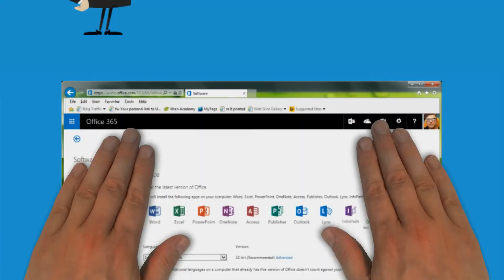Office 365 Education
Download and install Office 2013 on up to 5 personal devices